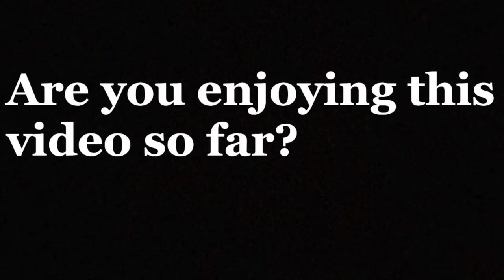Very detailed Ghana feed-in braids/banana braided bob tutorial from start to finish!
BANANA BRAIDS | GHANA BRAIDS | FEED IN BRAIDS | HOW TO BRAID | CORNROW BRAIDS | GHANA BRAIDS HAIRSTYLES | PARTING SIZE FOR FEEDIN BRAIDS | BOB BRAIDS | BOB BOX BRAIDS.
Products used:
Blue magic conditioning braiding grease
Black castor oil
Scalp oil
Braids spray
Hair mousse
Pre-stretched hair you can use
human hair Mannequin for practice

GAME CHANGER, this is how to refresh knotless box braids no re-braiding using crotchet needle WOW!